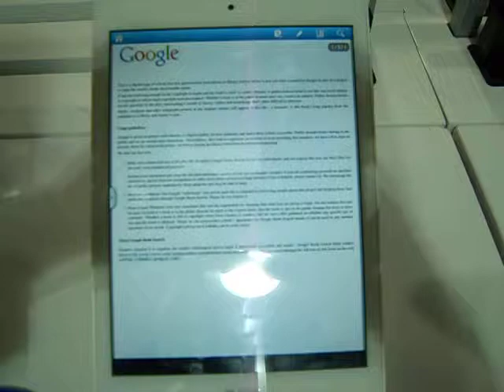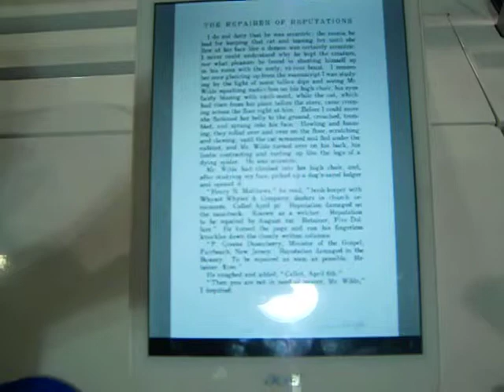Google Books PDF Test Acer Iconia A1-830 King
Acer Iconia A1-830 using Foxit Mobile PDF to read the Google Books PDF, The King in Yellow.

[full URL later]